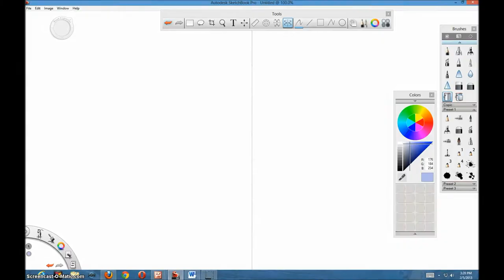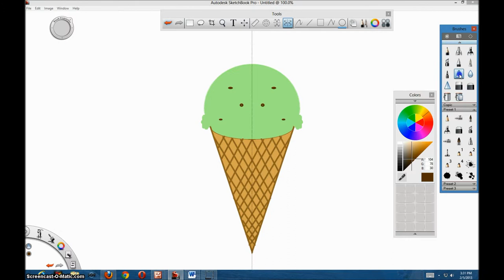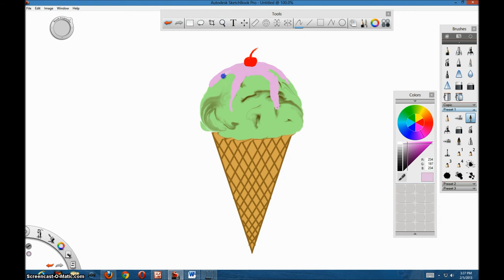How to draw an ice cream